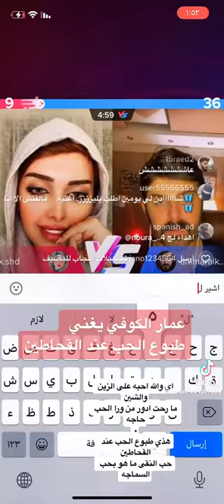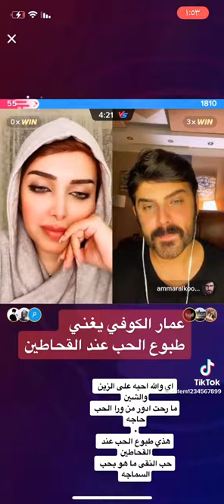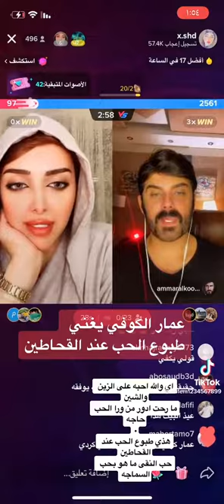١٥ مايو ٢٠٢٢